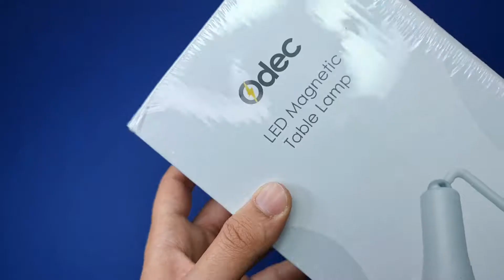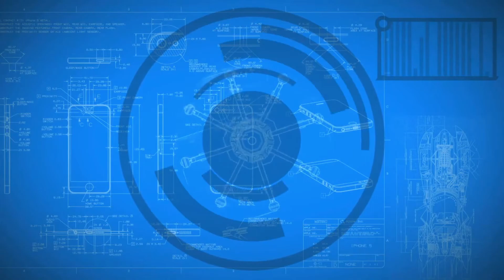Odec Magnetic LED Desk & Table Lamp: TESTED ✔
●●Amazon US
●●Amazon CA

LED Desk Lamp Magnetic Odec Eye-caring Table Lamps Rechargeable 3 Brightness Level Reading Lamp USB C Cable Touch Sensor Bedside Lamp Night Light Wall Lamp Cordless Flashlight for Home Office Bedroom

Magnetic LED Desk & Table Lamp